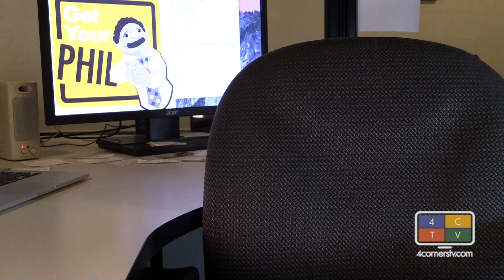Huge Tongue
Airborne dentures, tongues that reach the elbow and human flight…this one is a doozy.